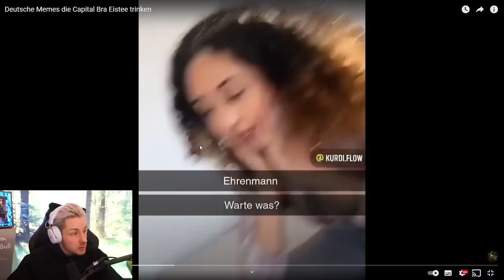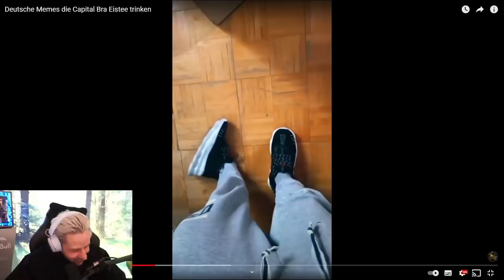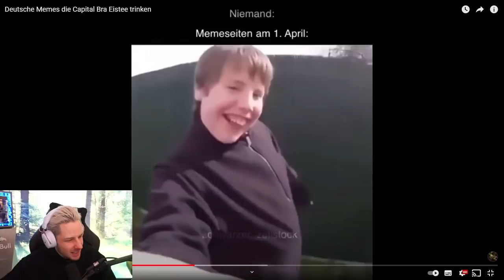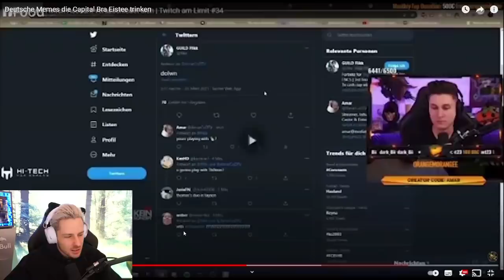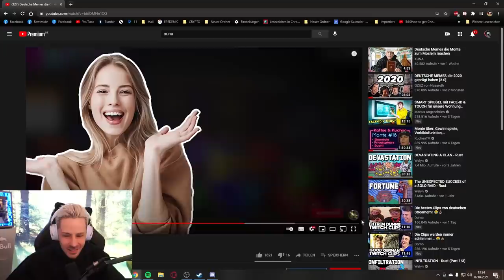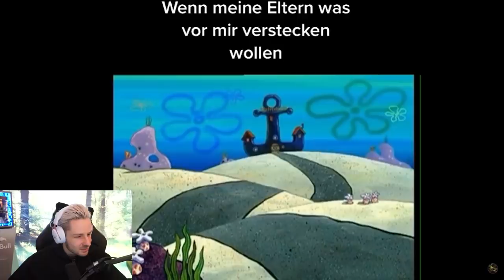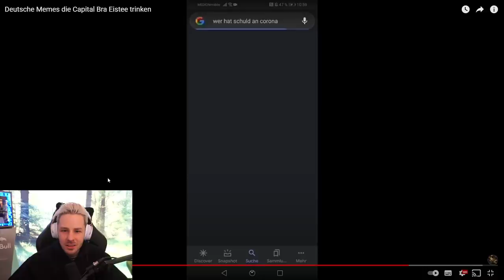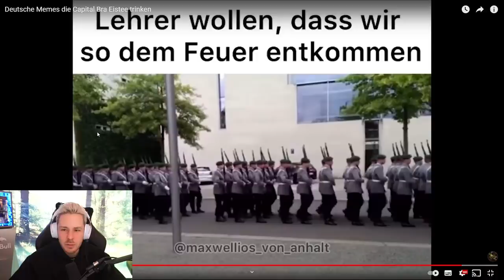Reaktion auf Deutsche Memes die Capital Bra Eistee trinken